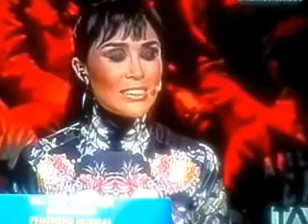VICENTE FERNANDEZ en en "Yo Me Llamo" "Ecuador" 2013 ▶Gala 25 yomellamoec